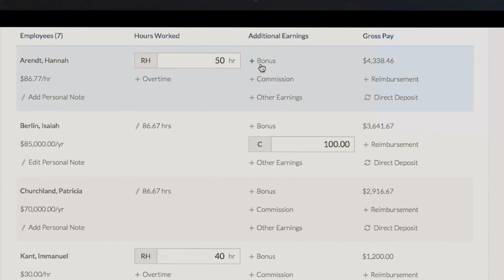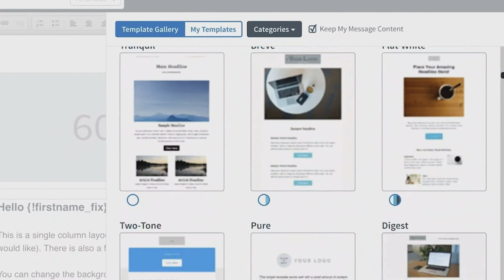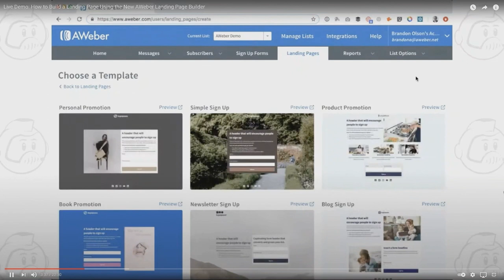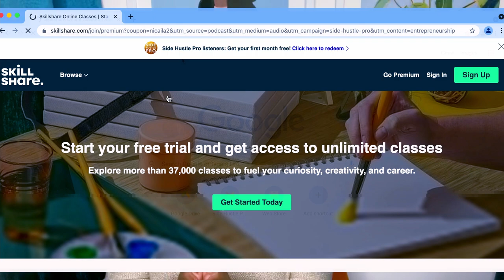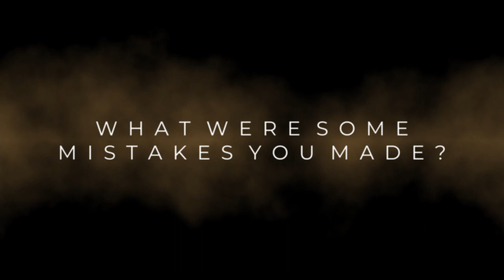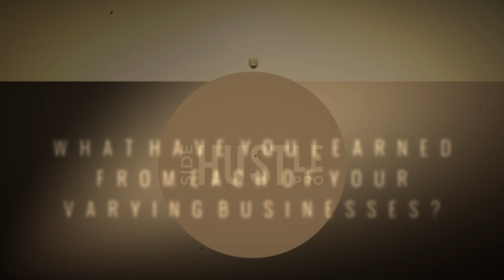263: How Morgan DeBaun is Defying Expectations As A CEO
Today in the guest chair we have Morgan DeBaun, who is a serial entrepreneur and corporate advisor. As the Founder & CEO of Blavity Inc., the leading digital media company for Black culture and millennials, Morgan has grown the company into a market leader for Black media, reaching over 100  million readers per month through a growing brand portfolio which includes: Blavity News, 21Ninety, AfroTech, Travel Noire, Shadow & Act, and Lunchtable.

In this episode Morgan shares:

- An update on what she is working on these days, how she juggles and prioritizes each one of her businesses, & how she works her personal brand into her entire vision for her life and her different companies.
- How she navigated the pressures of being a young CEO
- How she pivoted during early COVID days to protect Blavity’s legacy and the team’s salaries
- How she reframed her mindset to appreciate the tiny moments of joy everyday in order to avoid burnout and be the best CEO she can be
- Some of the mistakes she made while starting her companies
- The differences in running a digital business vs a physical products business
- How her “Why not me?”  attitude has led to her success and how others can use the same mindset to achieve their goals.

Listen to learn more about how to get mentorship from Morgan Debaun with the WorkSmart Program!

Links Mentioned
Episode 57- Up Close with Morgan DeBaun: The Millennial CEO Shaping Black Digital Media

Check out the Side Hustle Pro podcast on Apple Podcasts, Spotify, and more!

Gusto
As a Side Hustle Pro listener, you’ll get three months free when you roll your first payroll. Sign up, and give it a try

AWeber
Your side hustle needs a reliable way to connect with your audience and promote your product or service.

Thanks for tuning in to the Side Hustle Pro podcast with host Nicaila Matthews Okome